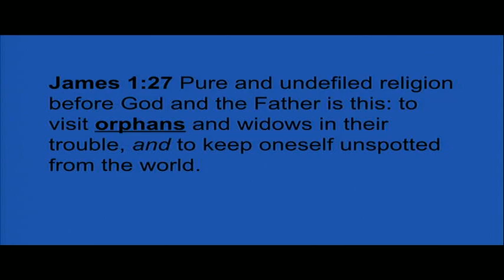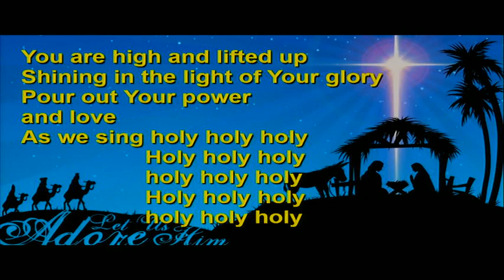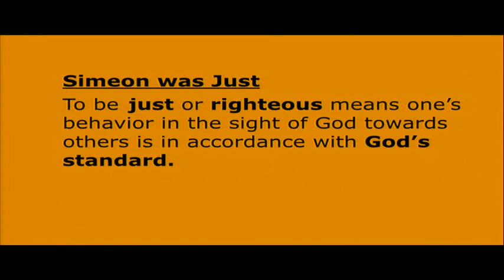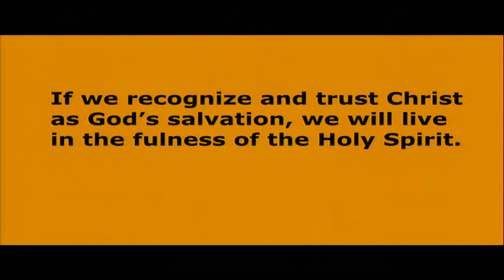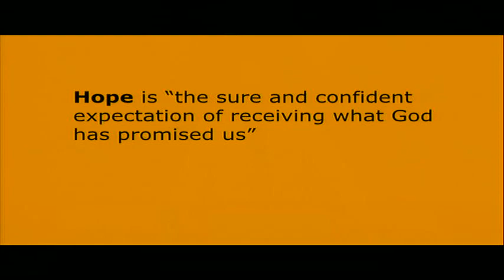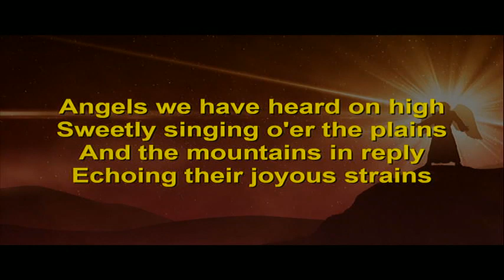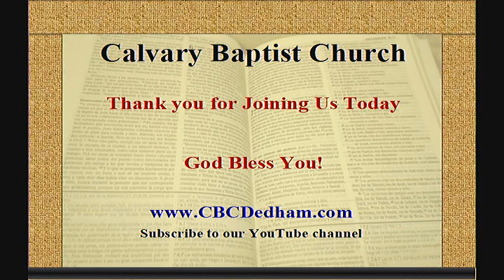12172023 Christ, The Hope of the World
Sermon for December, 17, 2023